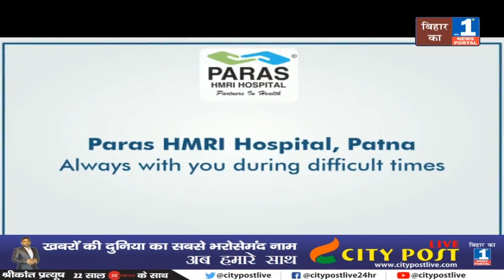नाव पर न तो Mask और ना ही social distancing